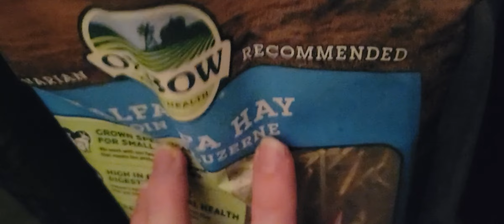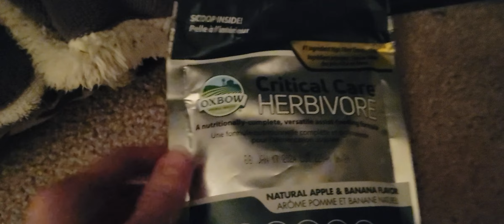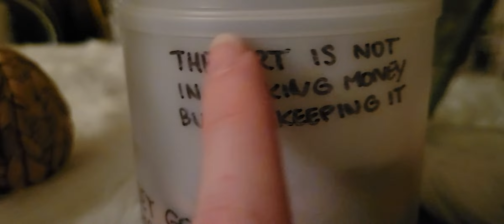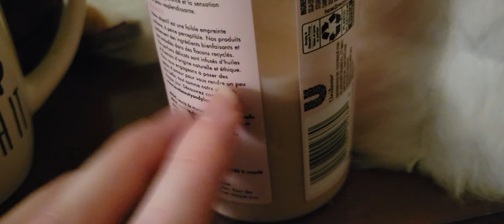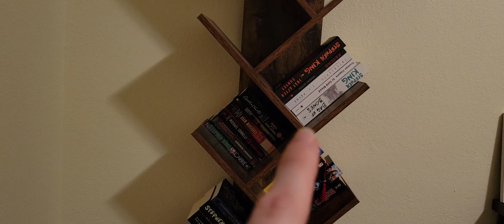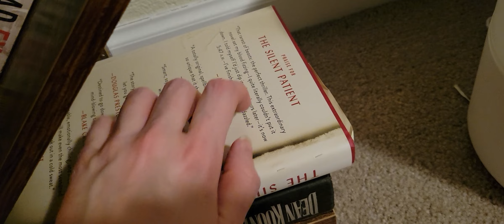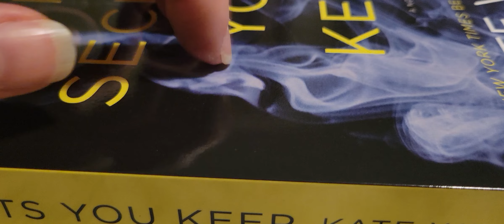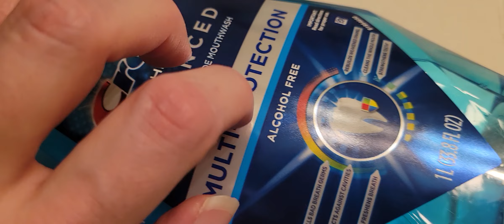ASMR | Slow Triggers | Camera Attention | Whispered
I forgot the last video I uploaded was tapping around my apartment. Well, at least it's slightly different triggers. Anyway, hope you all enjoy 😊